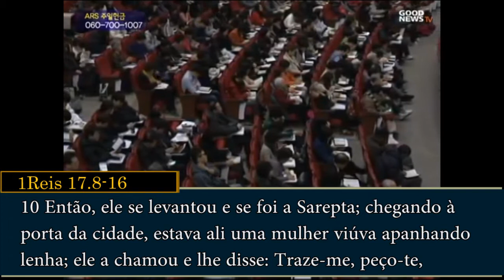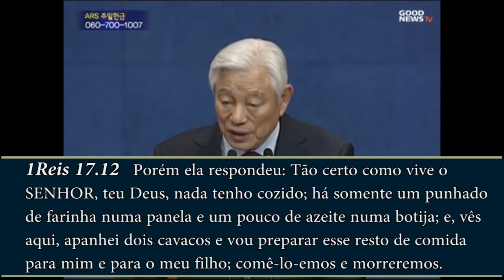SERMÃO SEMANAL, 1 Reis 17:8-16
-- PASTOR OCK SOO PARK, 03/02/2019
-- IGREJA BOA NOTÍCIA --
-- Aconselhamento espiritual--

São Paulo/SP (Sede)
Avenida Imirim, 2496 Imirim
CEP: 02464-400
Pastor José Kim e Pastora Ester Lee

Zona Leste/SP
Rua Fritz Johansen, 280 – Ermelino Matarazzo
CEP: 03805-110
Ev. Helbert

São Bernardo/SP
Rua Vila Queimada, 168 – Jardim Hollywood
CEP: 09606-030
Pastor Isaque e Pastora lise

Campinas/SP
R. Ary Barroso, 405 - Taquaral, Campinas - SP, 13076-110
Missionario Paulo e Missionaria Paula

Rua Vale dos Rios, 73 – Campo Grande
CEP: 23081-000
Pastor Eliseu Choi e Pastora Rebeca Ahn

Porto Alegre/RS
Rua Tarcila Moraes Dutra, 575 – Bairro Parque dos Maias
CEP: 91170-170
Pastor Marcos Kim e Pastora Tatiana No

Salvador/BA
Rua Potiraguá, 13 QU3A LT13 – Jardim Brasília
evangelista givanildo e evangelista cristien

maputo de moçambique
Rua do Tunduru, Fomento, Mocambique
Missionário Jung Hwan Choi

Lisboa de Portugal
RUA AUGUSTO ALEXANDRE JORGE 5 3ºESQ 2675-220 ODIVELAS
Missionário Gi Hyeon Bae